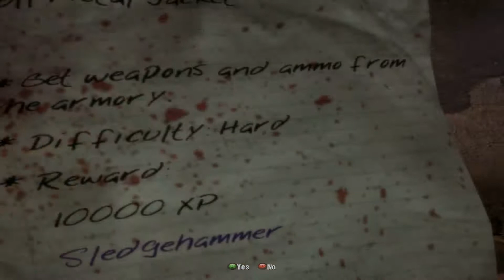Home Stretch: Lets Play Dead Island! Part 29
We finally make it to the prison where Ryder White is located. All we have to do is make it to cell block c and give him the cure so we can get the hell of this island.